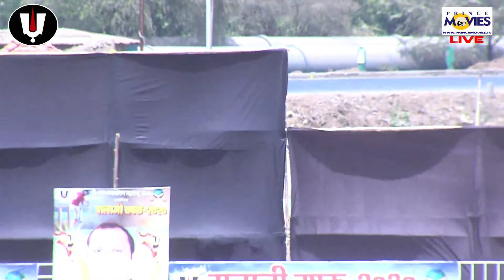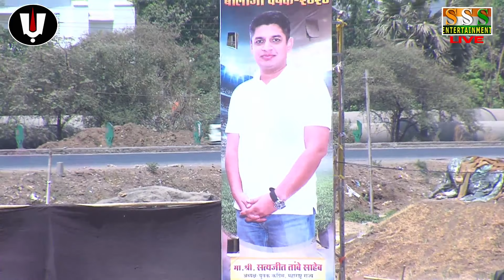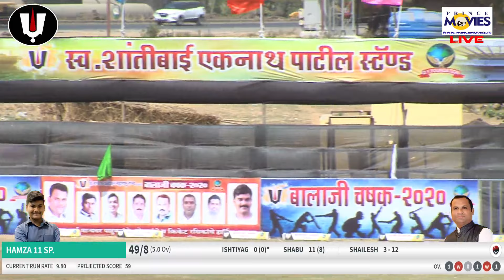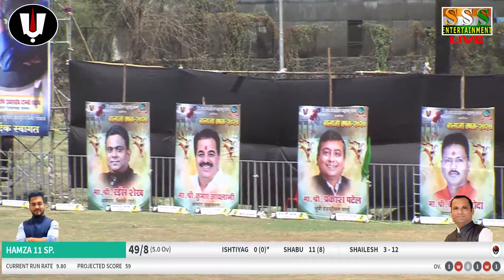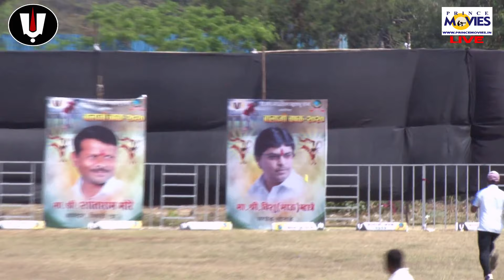THAKURPADA v/s HAMZA SPORTS|| BALAJI CHASHAK 2020